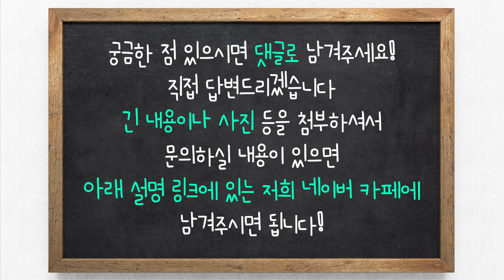프로페시아/아보다트 처방 기준이 뭔가요?ㅣ피나스테리드ㅣ두타스테리드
프로페시아? 아보다트?
저는 둘 중 어떤 약을 먹어야할까요?
약 처방하는 기준이 궁금해요🤔